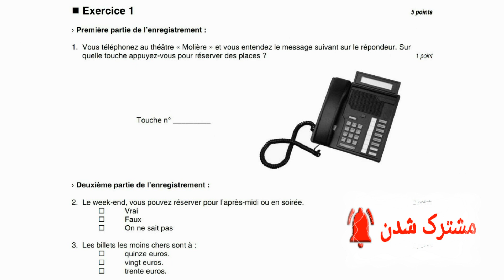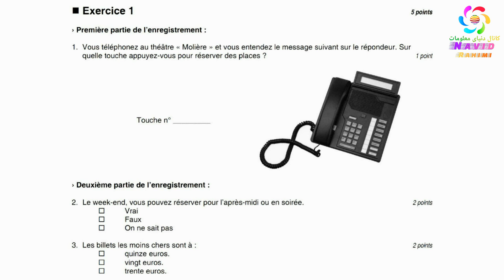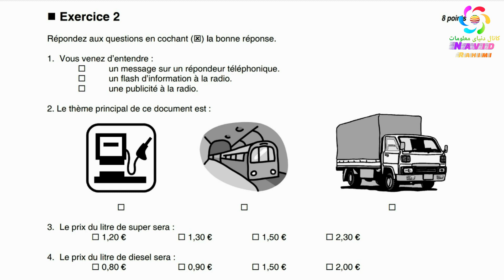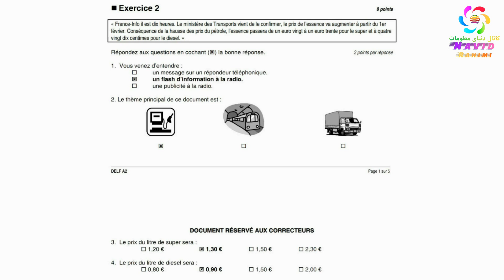امتحان آزمایشی درک بیان دلف A2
DELF A2 Page 1 sur 9 Nom : Prénom : . Code candidat : —  DIPLÔME D’ÉTUDES EN LANGUE FRANÇAISE DELF A2  Niveau A2 du Cadre européen commun de référence pour les langues  Nature des épreuves Durée Note sur Compréhension de l’oral Réponse à des questionnaires de compréhension portant sur trois ou quatre courts documents enregistrés ayant trait à des situations de la vie quotidienne. (2 écoutes) Durée maximale des documents : 5 minutes 25 min environ /25 Compréhension des écrits Réponse à des questionnaires de compréhension portant sur trois ou quatre courts documents écrits ayant trait à des situations de la vie quotidienne. 30 min /25 Production écrite Rédaction de 2 brèves productions écrites (lettre amicale ou message) - décrire un événement ou des expériences personnelles - écrire pour inviter, remercier, s’excuser, demander, informer, féliciter... 45 min /25 Production orale Épreuve en trois parties : - entretien dirigé - monologue suivi - exercice en interaction 6 à 8 min Préparation : 10 min /25 Seuil de réussite pour obtenir le diplôme : 50/100 Note minimale requise par épreuve : 5/25 Durée totale des épreuves collectives : 1 heure 40 minutes Note totale : /100 DOCUMENT DU CANDIDAT ÉPREUVES COLLECTIVES DELF A2 Page 2 sur 9  Partie 1 COMPRÉHENSION DE L’ORAL 25 points   Consignes Vous allez entendre 3 enregistrements, correspondant à 3 documents différents. Pour chaque document, vous aurez : - 30 secondes pour lire les questions ; - une première écoute, puis 30 secondes de pause pour commencer à répondre aux questions ; - une deuxième écoute, puis 30 secondes de pause pour compléter vos réponses. Répondez aux questions en cochant (:) la bonne réponse, ou en écrivant l’information demandée.  Exercice 1 5 points › Première partie de l’enregistrement : 1. Vous téléphonez au théâtre « Molière » et vous entendez le message suivant sur le répondeur. Sur quelle touche appuyez-vous pour réserver des places ? 1 point Touche n° _________ › Deuxième partie de l’enregistrement : 2. Le week-end, vous pouvez réserver pour l’après-midi ou en soirée. 2 points
 Vrai
 Faux
 On ne sait pas 3. Les billets les moins chers sont à : 2 points
 quinze euros.
 vingt euros.
 trente euros. DOCUMENT DU CANDIDAT ÉPREUVES COLLECTIVES DELF A2 Page 3 sur 9  Exercice 2 8 points Répondez aux questions en cochant (:) la bonne réponse. 1. Vous venez d’entendre :
 un message sur un répondeur téléphonique.
 un flash d’information à la radio.
 une publicité à la radio. 2. Le thème principal de ce document est :

 3. Le prix du litre de super sera :
 1,20 €
 1,30 €
 1,50 €
 2,30 € 4. Le prix du litre de diesel sera :
 0,80 €
 0,90 €
 1,50 €
 2,00 €  Exercice 3 12 points Vrai, faux, on ne sait pas ? Cochez la case correspondante. Vrai Faux On ne sait pas 1. La conversation a déjà commencé. 2. Monsieur Leblanc a fait une erreur dans sa commande. 3. Monsieur Leblanc veut une machine à laver de 5 kilos. 4. Monsieur Leblanc vend aussi des machines séchantes 5. Le magasin de monsieur Leblanc est à Paris. 6. La nouvelle machine va arriver avant un mois. DOCUMENT RÉSERVÉ AUX CORRECTEURS DELF A2 Page 1 sur 5  CORRIGÉ ET BARÈME  Partie 1 - COMPRÉHENSION DE L’ORAL - 25 points  Exercice 1 5 points › Première partie de l’enregistrement : « Vous êtes bien sur le serveur vocal du théâtre « Molière » à Paris. Si vous souhaitez connaître notre programmation pour les deux prochains mois, tapez un. Si vous voulez faire une réservation, tapez deux. Pour prendre contact avec l’administration du théâtre, tapez trois. Pour réécouter cet enregistrement, tapez quatre. Pour laisser un message tapez cinq ». › Deuxième partie de l’enregistrement : « Le Malade Imaginaire se joue tous les soirs à 20 heures sauf le lundi. Il y a une séance supplémentaire les samedis et dimanches à 14 heures. Les tarifs sont de vingt, trente et cinquante-cinq euros. Si vous souhaitez réserver, ne quittez pas, un opérateur va vous répondre. » 1. Vous téléphonez au théâtre « Molière » et vous entendez le message suivant sur le répondeur. Sur quelle touche appuyez-vous pour réserver des places ? 1 point Touche n°2 2. Le week-end, vous pouvez réserver pour l’après-midi ou en soirée. 2 points : Vrai
 Faux
 quinze euros. : vingt euros.
 trente euros.  Exercice 2 8 points « France-Info il est dix heures. Le ministère des Transports vient de le confirmer, le prix de l’essence va augmenter à partir du 1er février. Conséquence de la hausse des prix du pétrole, l’essence passera de un euro vingt à un euro trente pour le super et à quatre vingt dix centimes pour le diesel. » Répondez aux questions en cochant (:) la bonne réponse. 2 points par réponse